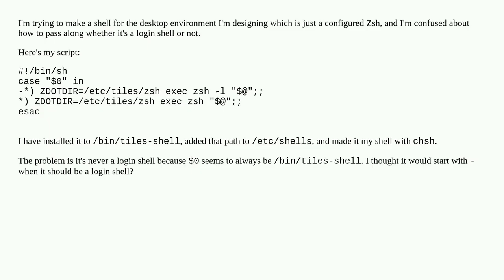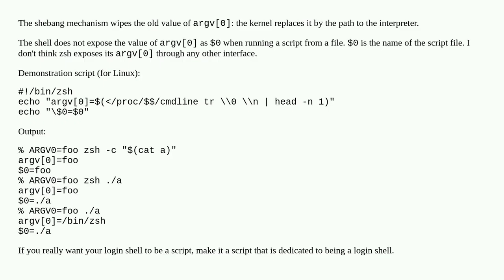Why does my script not work as a login shell?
A special thanks goes out to the community

  login zsh